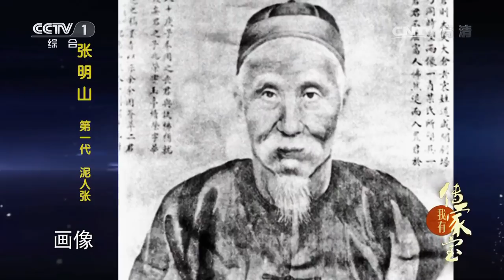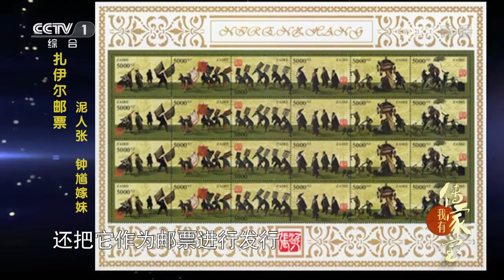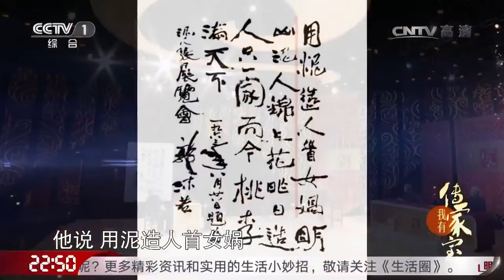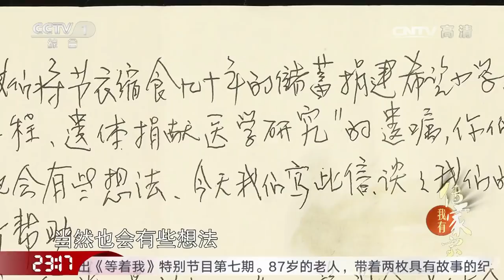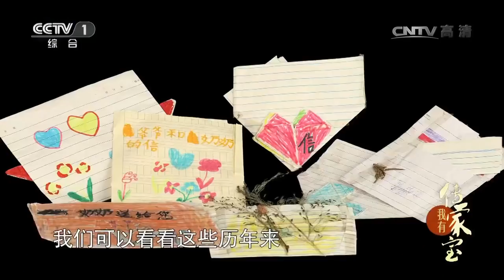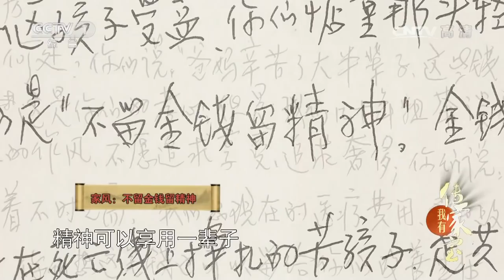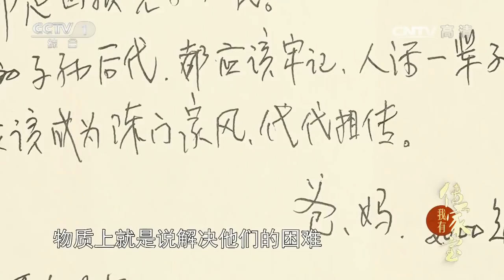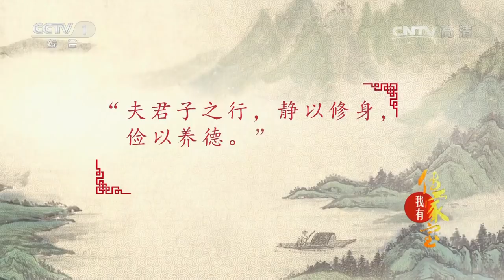《我有传家宝》 20170612 刘海戏金蟾&龙泉青瓷&一封书信 | CCTV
【节目简介】
《我有传家宝》是一档由中央电视台制作的大型文化类节目，于2015年6月20日在中央电视台综合频道播出。节目立足当下，以传家宝为载体，讲述家族传承故事，从不同角度展现中国优秀的传统文化。

《我有传家宝》更新时间：每周六